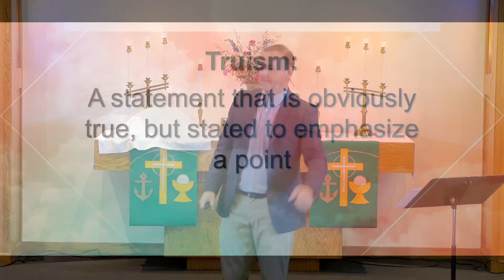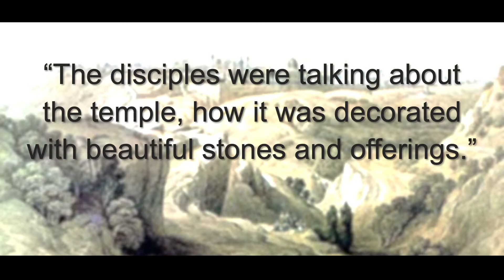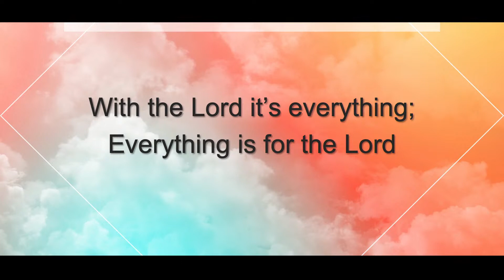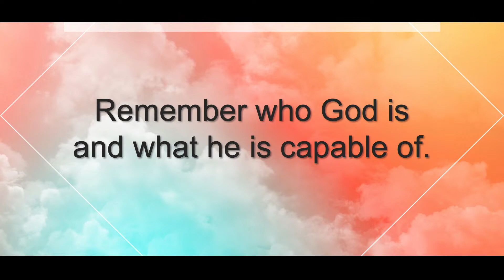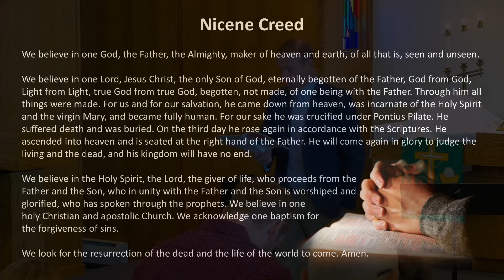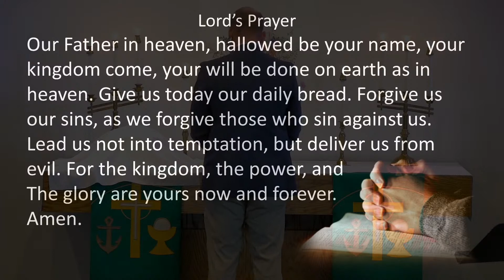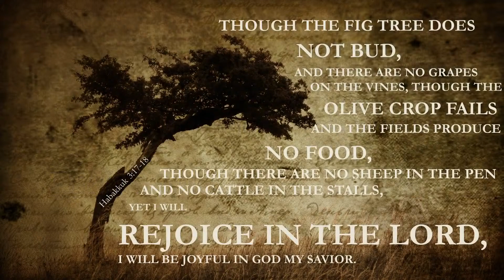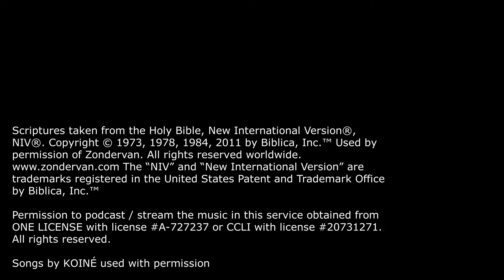Full Service Sunday 6-20-2021: The Lord Builds the House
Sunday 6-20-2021